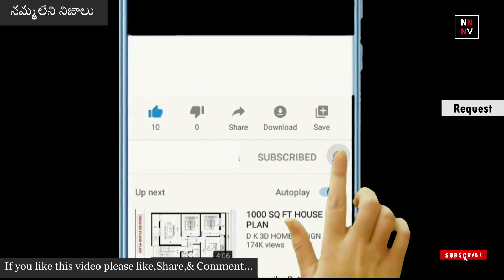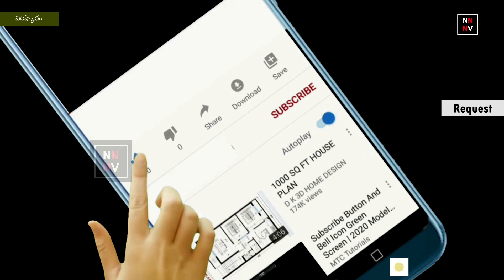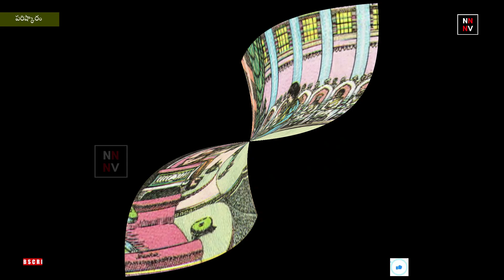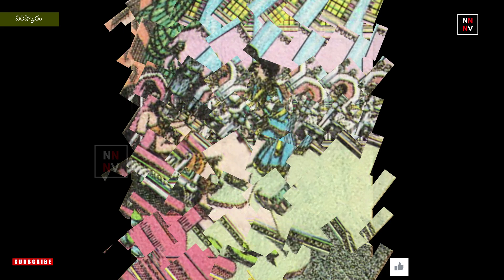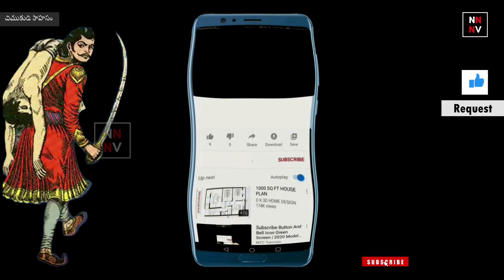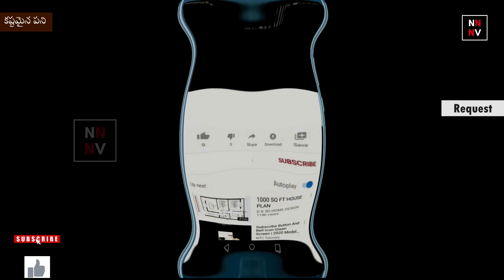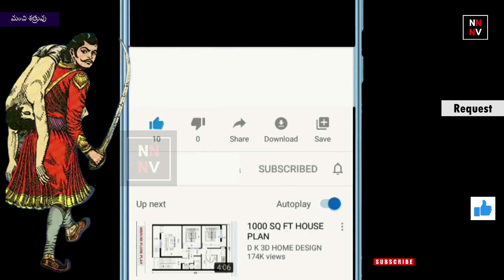Bethala katha: Top5 The Best Bethala kathalu -(2021) || {Top 5 బేతాళ కథలు} || naatinundinetivaraku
bedtime stories in telugu
best shorts
bethala
bethaludu kathalu
bethaluni kathalu
chandamama
chandamama kathalu
chandamama story
chandamama story in telugu
chandamama telugu
chandhamaaama kathalu
kathalu
kathalu in telugu
kathalu telugu
moral stories
moral stories in telugu
neethi kathalu
neethi kathalu in telugu
shorts
stories for kids
stories telugu
telugu kathalu
vikram betal
vikramaditya kathalu
vikramarka kathalu
vikramarkudu bethaludu stories in telugu
vikramarkudu kathalu
youtube shorts
చందమామ కథలు

నాటినుండినేటివరకు
naatinundinetivaraku